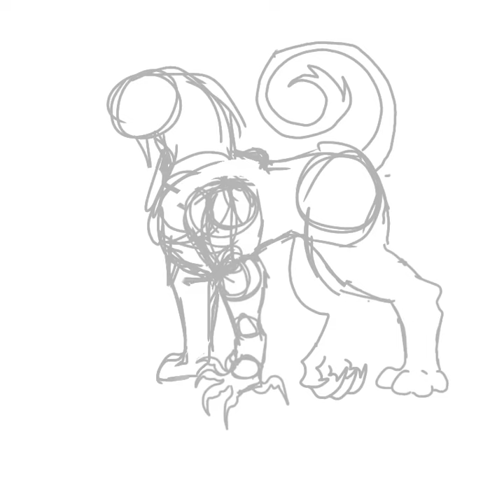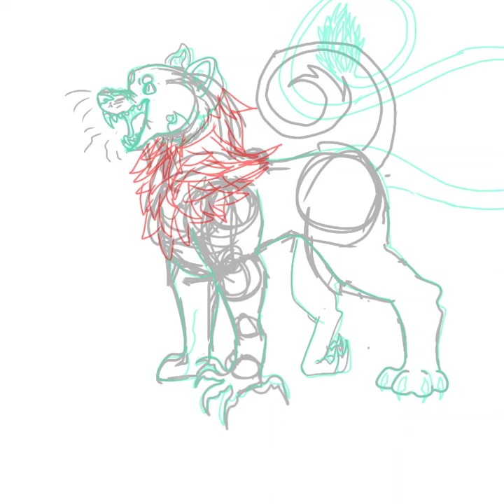Derieri as a lion cuz y not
Isn't she beautiful. I worked hard on this ;-;